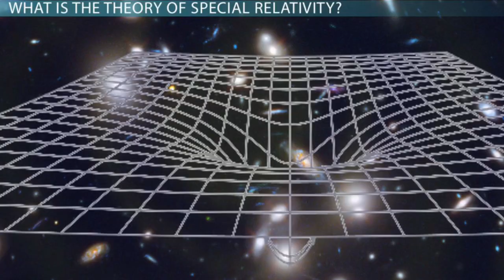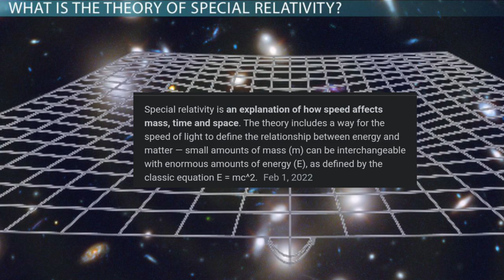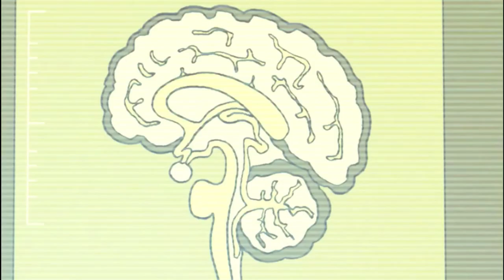(Generator Rex) Cezar Salazar: Brilliant Or Mad?!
Cezar Salazar was the one of the lead scientist in the Nanite project, rather than allow godhood to be monopolized , Cezar detonated the project reactor and subsequently created the world of Generator Rex as we know it.  Additionally he's responsible for several other world threatening creations.

Today we're gonna list his scientific achievements, moments of questionable morals and ultimately if he is Mad Or Brilliant?